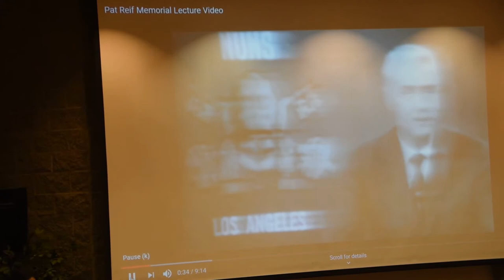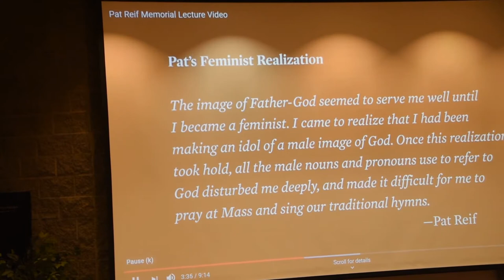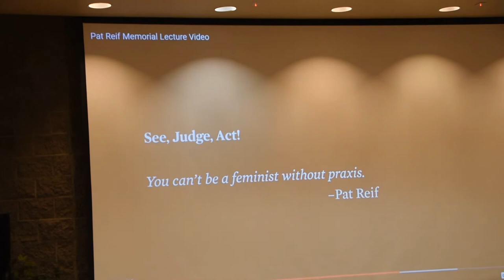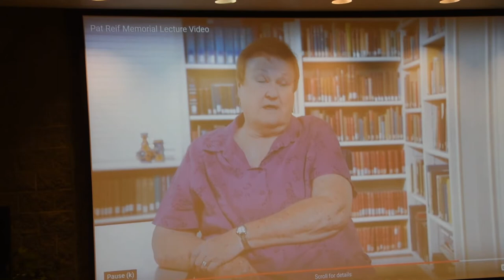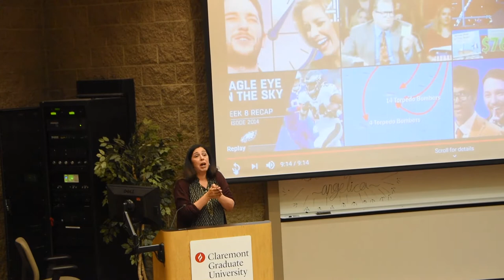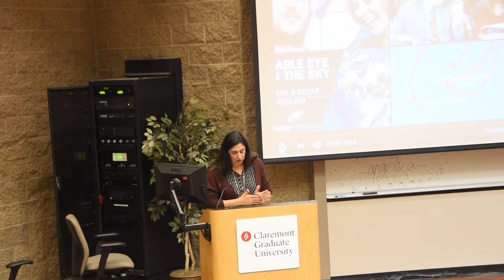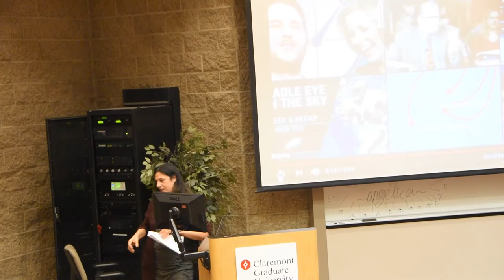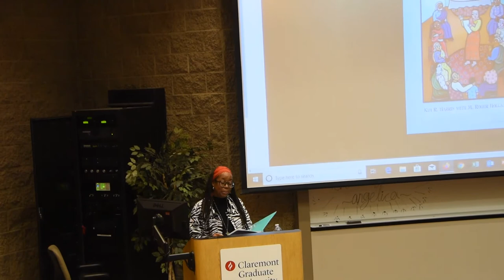17th Annual Pat Reif, IHM, Memorial Lecture - Kim Harris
Kim Harris
17th Annual Pat Reif, IHM, Memorial Presentation and Performance with Dr. Kim Harris, Assistant Professor of Theological Studies, Loyola Marymount University at Claremont Graduate University, October 29, 2919.
“Welcome Table: Liturgical Justice Through Sacred Song”
Kim R. Harris, Ph.D. is currently Assistant Professor of African American Thought and Practice in the Theology Department of Loyola Marymount University. She holds a Ph.D. in Worship and the Arts from Union Theological Seminary in the City of New York. Professor Harris is a member of the Black Catholic Theological Symposium, North Academy of Liturgy and a clinician for GIA Publications, Inc.  While pursuing her Ph.D., she composed Welcome Table: A Mass of Spirituals. Welcome Table and a featured Mass setting in the second edition of the Black Catholic hymnal, Lead Me, Guide Me (GIA).  Professor Harris´ current research concerns the trans-national history of Black Catholic liturgy.  Her next musical composition will address the need to expand the available liturgical resources for Black Catholic inspired worship.